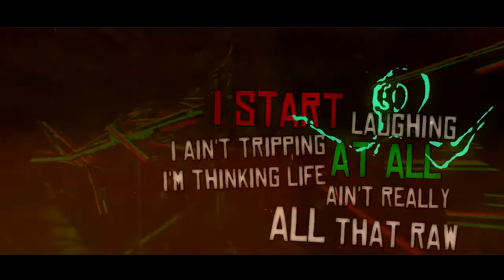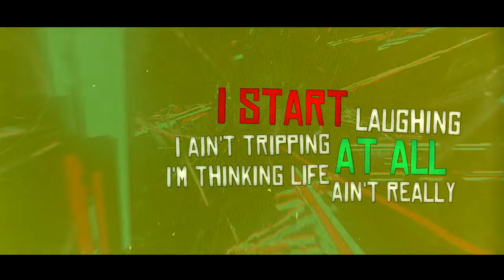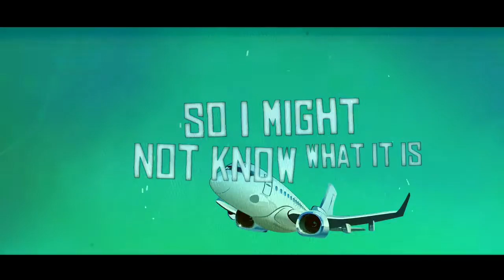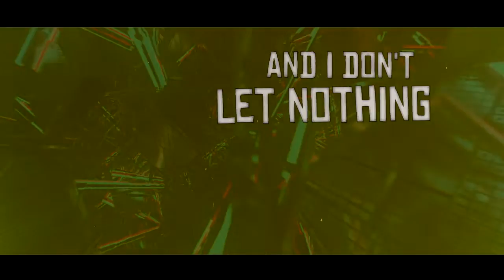SR.Gent - Sincerely Yours Prod. Nate Rhoads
Official lyric video for Sincerely Yours by SR.Gent

Follow SR.Gent